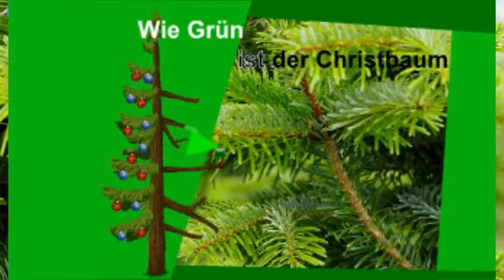6 Tipps für ökologische Weihnachten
Nach Weihnachten sind die Mülltonnen gefüllt mit Weihnachtskram. Ob Christbaumschmuck oder Reste vom Weihnachtsessen, eins wird klar, "Das Fest der Liebe" ist alles andere als ökologisch. Das muss aber nicht sein. Wenn du die Tipps in diesem Video einhältst, kannst du sehr ökologische Weihnachten verbringen.

Alle Videos und Bilder unterliegen der Creative Common Lizenz.